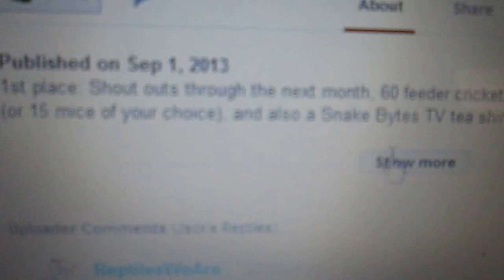Contest entry for Jack's Reptiles contest enjoy :)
shout out to jack please go see his videos
Thanks jack tell me if i need to make the video better like ad anything ok ty.

About:
Reptiles rule